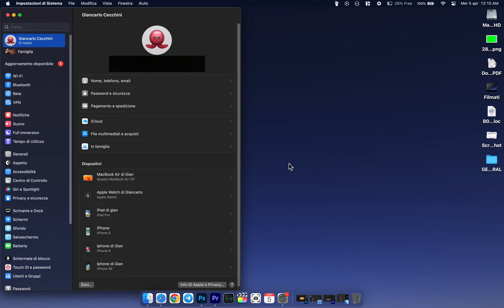How to Change Your Monitor's Color Profile on MAC OS Sonoma (2024)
Your monitor's color profile affects the quality of your visual experience on your MacBook. If you're unhappy with your current color settings, this tutorial will show you how to change your monitor's color profile on MAC OS Ventura 2023. We'll guide you through the process step-by-step, so you can customize the color settings to your liking and improve your visual experience.